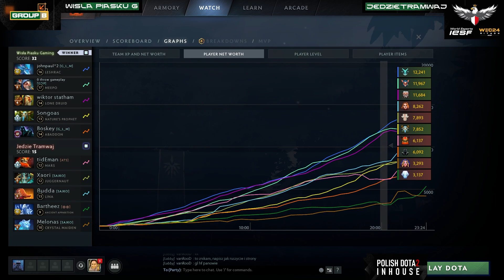WEC2024 Kwalifikacje | Grupa B: Wisła Piasku Gaming vs Jedzie tramwaj | vanRooD & Felipe